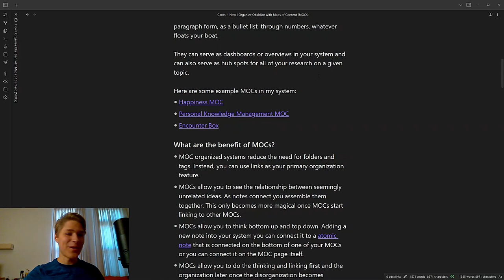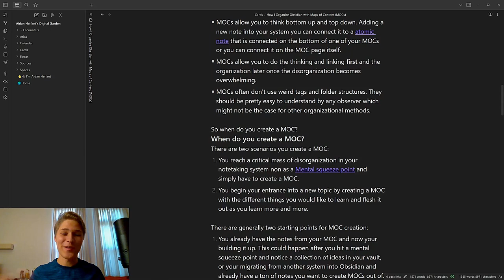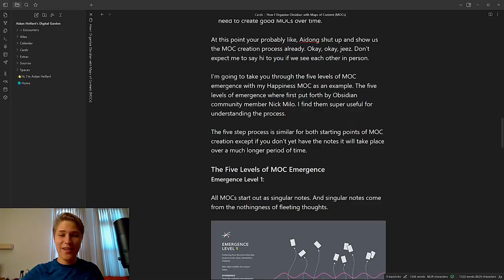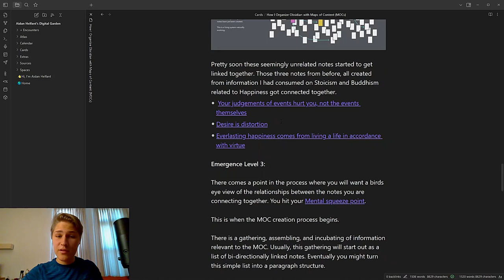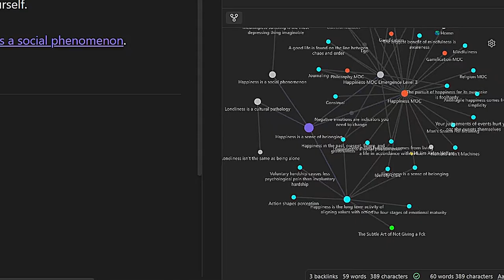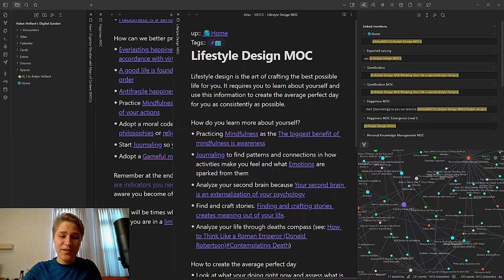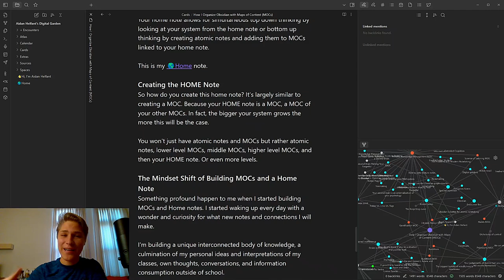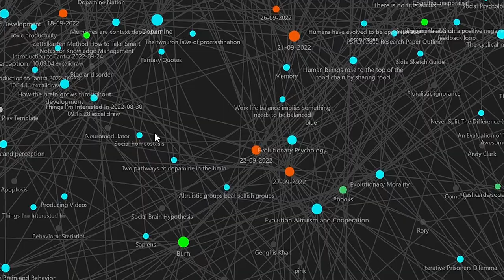Solving The Folder, Tags, Links Debate With MOCs (Maps of Content)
I have been struggling to choose between folders, tags, and links for my entire time using Obsidian.

Until I discovered MOCS.

In this video I will show you how I use MOCs to organize and grow my Obsidian Notes.

MY FAVORITE THINGS:
📚How I choose the next book to read (Shortform): Shortform.com/aidanhelfant